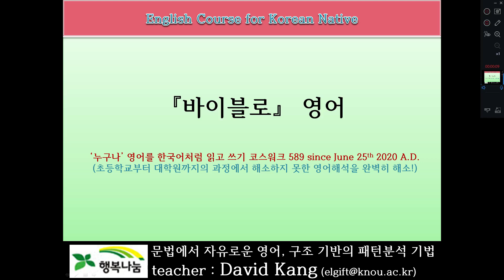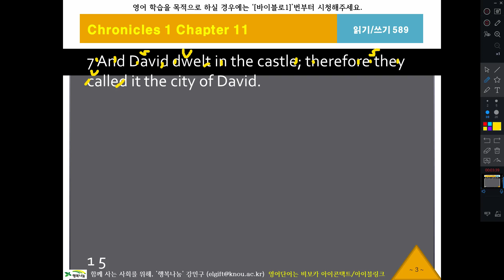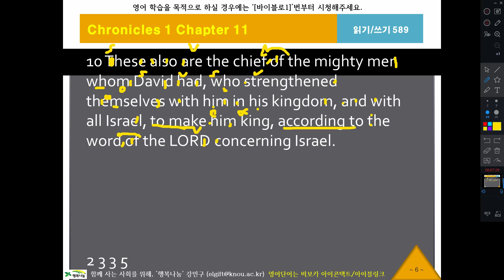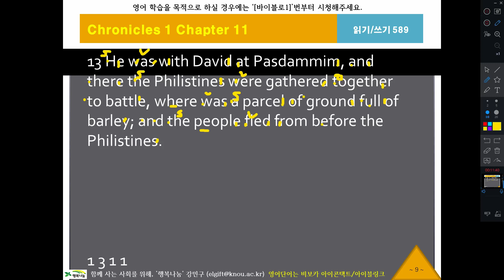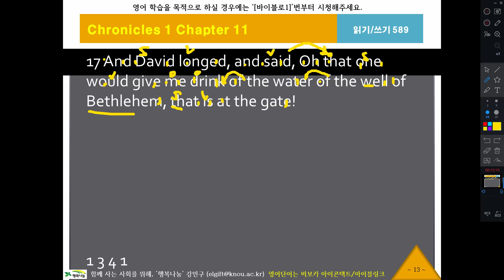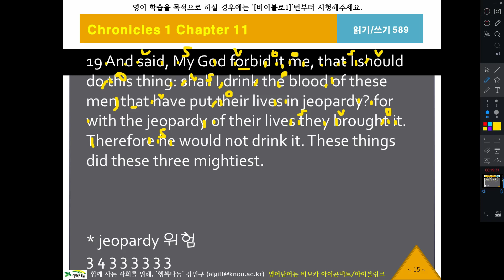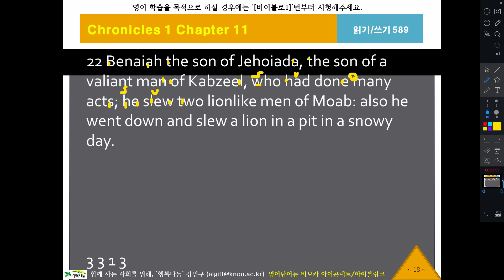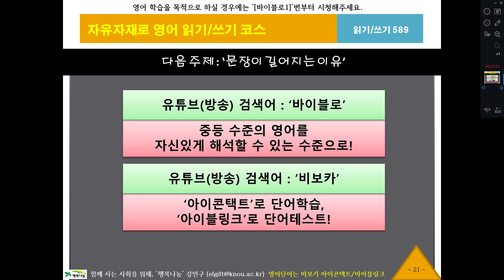바이블로589, 역대상11장5절, KJV, 영어성서, 흠정역, 성경공부, 영어해석원리, 영작문원리, 영어구조분석, 성서로 영어공부, 영어로 성경공부